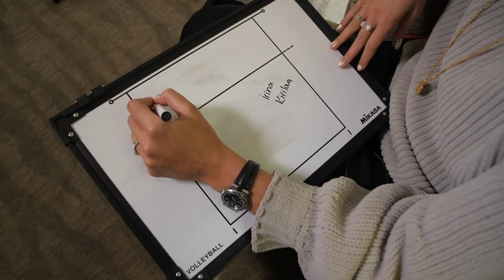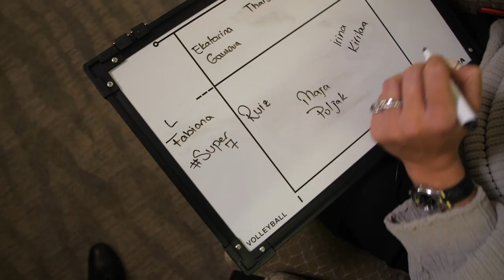Neslihan Demir picks her Volleyball Dream 7 | MySuper7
Turkish volleyball legend and Vakifbank general manager Neslihan Demir picks her dream team of volleyball players across all eras of volleyball.